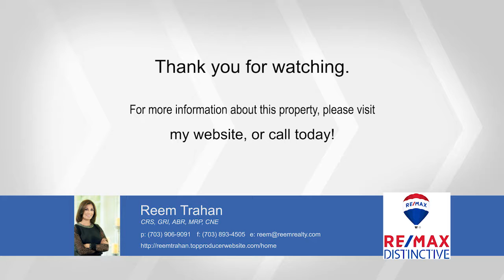5201 REMINGTON DR, ALEXANDRIA, VA 22309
Bring your Boat to this river front community! True craftsmanship in the totally remodeled and expanded home. Open Kitchen and family room that can entertain a crowd. Bedrooms on main and upper level. Wide plank floors, Wolf range, quality cabinetry and designer tiles throughout. Heated master bath floors, Neutral and timeless design. Neighborhood park and boat ramp on the river. One of a kind home! VA Assumption with 3.75%. Must qualify!